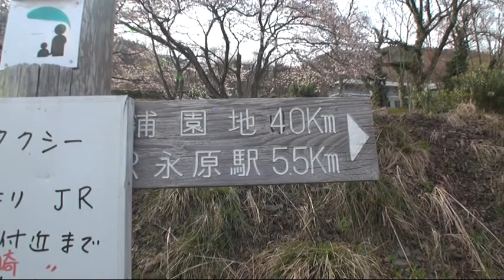C161 琵琶湖海津大崎桜並木街道-11 ‹二本松キャンプ場～二本松の浜›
二本松キャンプ場から二本松の浜まで歩きました。